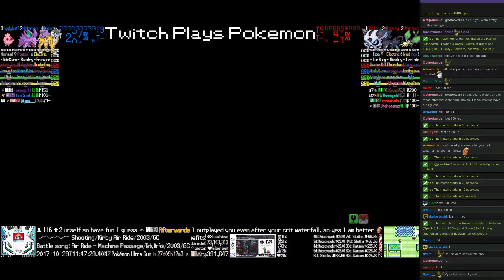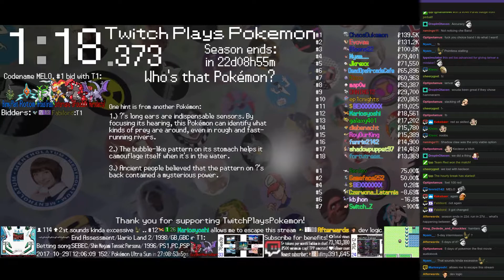Twitch Plays Pokémon Battle Revolution - Matches #95801 and #95802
#95801 [Blue: Raikou (Standard), Nidorino (Special), Igglybuff (Kiss)] vs [Red: Glalie (Hail), Luxray (Standard), Vibrava (Physical)]

11:30 : #95802 [Blue: Kecleon (Standard), Primeape (Mixed), Slakoth (Choice Band)] vs [Red: Numel (Physical), Shuppet (Special), Phione (Physical)]